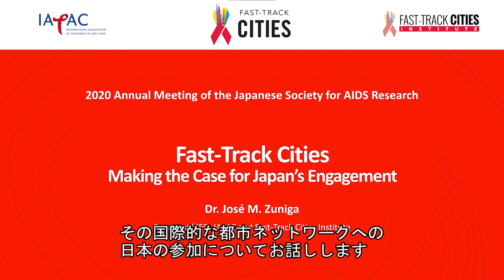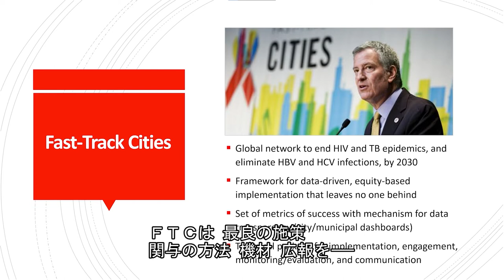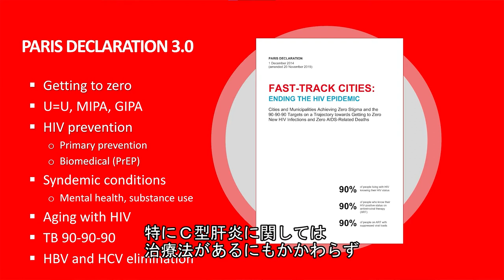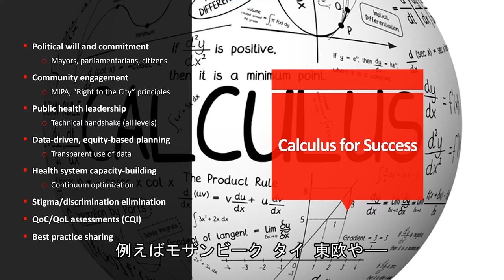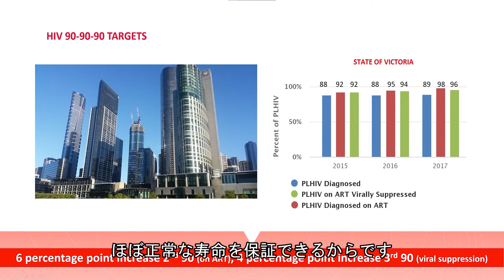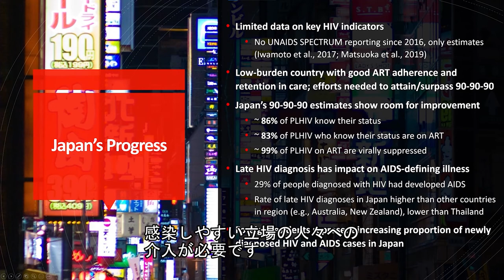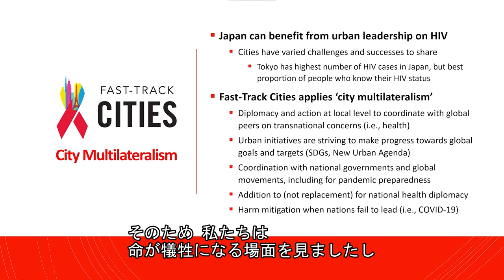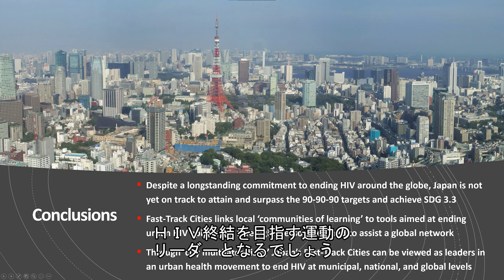IAPAC JSAR Presentation